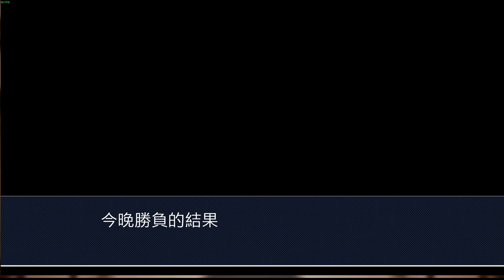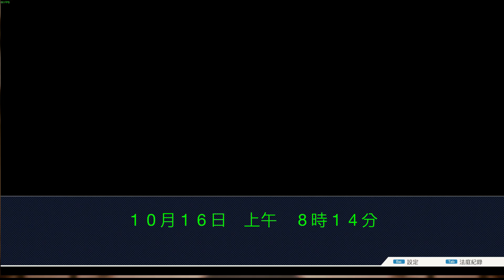Phoenix Wright Ace Attorney Trilogy 逆転裁判123 成歩堂セレクション 貪官魔人 大嬸 新江戶